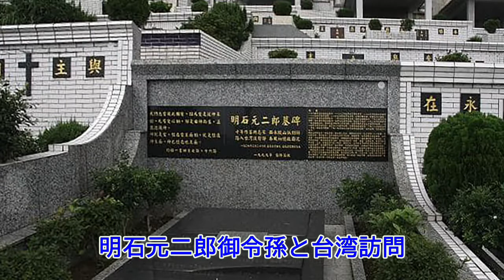No.83 井上先生の「明石元二郎と日本のインテリジェンス」FMからつ 報道解説バラエティ ほどほどステーション2(セカンド)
令和04年11月16日(水)は、福岡台援隊 隊長「井上政典」先生をお迎えし、2週にわたって、明石元二郎という人物に迫ります。

中国の台湾侵攻を前に、我が国の防衛力の強化が叫ばれる昨今、我が国のインテリジェンスの脆弱性があらわになっています。

かつて、日露戦争で我が国を勝利に導いた影に、明石元二郎の工作活動があった事は有名な話ですが、明石元二郎の活動を考える事は、これからの日本の防衛の在り方を考える事にも繋がっていくでしょう。

これまで、地元福岡でさえ、明石元二郎大将の顕彰はされていませんでしたが、2019年の明石元二郎没後100周年をきっかけに、本年4月、筥崎宮に民間有志の手により、明石元二郎大将の顕彰碑が建立され、さらにはドキュメンタリー映画まで作成されましたました。

今回、顕彰碑の建立秘話、明石元二郎はどんな人だったのか、そして現在のウクライナ戦争に関係する歴史的背景にも迫ります。

そして来週は、明石元二郎の台湾での功績のお話です

谷口隊長のドガンドガンDXも新章突入、「ソヴェト・ロシヤ編」です

‹関連動画›
No.27「日本のスパイ大作戦！亜細亜の曙と日本のインテリジェンス」　FMからつ 報道解説バラエティ ほどほどステーション

FMからつで毎週水曜日おひるの11時30分からOn the air中、司会はMJです。
毎週土曜日16時30分から再放送もあります。
ＦＭからつネットラジヲ